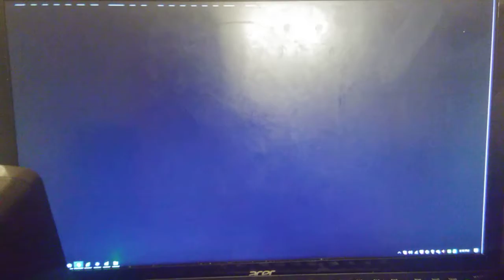Opening to Barney's Numbers Numbers: The Movie UK DVD (2004)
0:00 FACT Penalties Screen
0:08 20th Century Fox Home Entertainment Logo
0:38 DVD Menu
0:45 20th Century Fox (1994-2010) logo